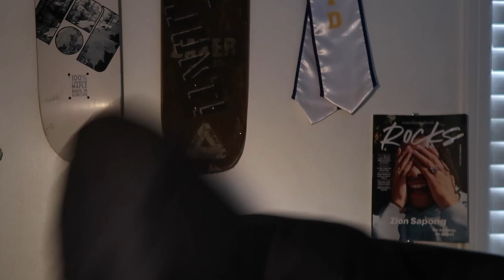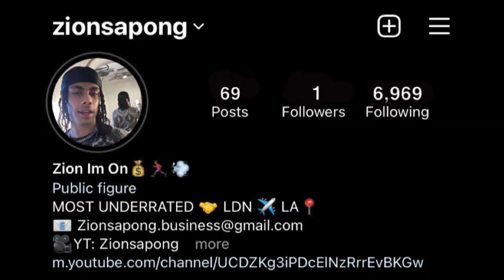F*ck, Marry, Kill w/ Murda B... *My Bae*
Murda B Reaction
Murda B
Murda B Diss
Kayflock
Dthang
Blovee
DD Osama Reaction
Sugarhillddot Reaction
Notti Osama
Notti Osama Diss
Notti Gang
Zion Sapong
Zion Sapong Reaction
Zion Zapong